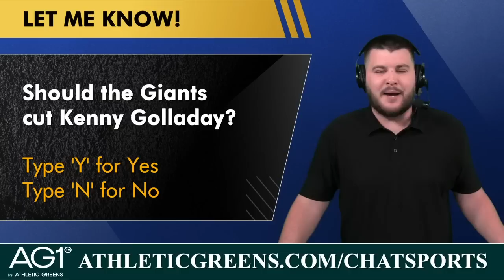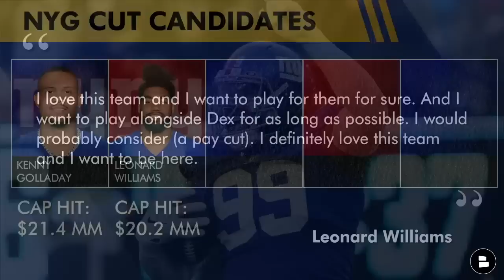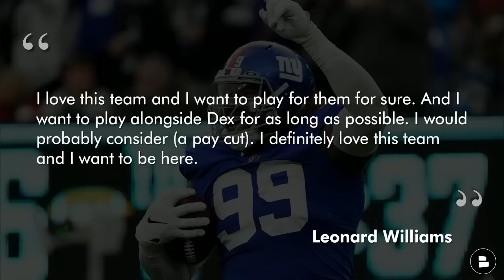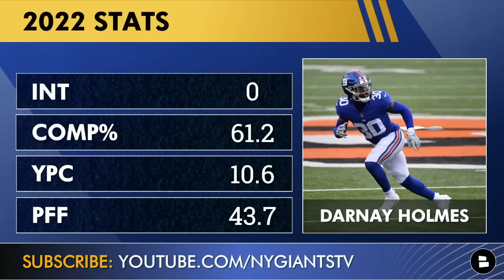Top 5 New York Giants Cut Candidates Ft. Leonard Williams & Kenny Golladay | Giants Rumors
New York Giants cap cut candidates are the talk of today’s show. Giants rumors buzz around Kenny Golladay and Leonard Williams as potential Giants cut candidates. Athletic Greens is giving you a FREE 1-year supply of Vitamin D AND 5 free travel packs with your first purchase. to get your AG1. NY Giants Now by Chat Sports host Marshall Green shares his thoughts on the latest Giants news and more in today’s show!

New York Giants cut candidates in the 2023 NFL Offseason:
- Kenny Golladay: Cap Hit: $21.4 MM
- Leonard Williams: Cap Hit: $20.2 MM
- Darnay Holmes: Cap Hit: $2.7 MM
- Shane Lemieux: Cap Hit: $1.0 MM
- Matt Peart: Cap Hit: $1.0 MM

Darnay Holmes 2022 Stats
INT: 0
COMP%: 61.2
YPC: 10.6
PFF Grade: 43.7

If not, make sure you hit the sub link so you do not miss any Giants highlights or any Giants injury news

NY Giants YouTube videos you should check out:
- Giants Rumors: James Bradberry WANTS To Be A Giant? + Travis Kelce Says Daniel Bellinger HAS NEXT

Leonard Williams on a potential pay cut:
I love this team and I want to play for them for sure. And I want to play alongside Dex for as long as possible. I would probably consider (a pay cut). I definitely love this team and I want to be here.

Joe Schoen on Leonard Williams talking about a pay cut:
I just saw that before I came down here that he would be interested in taking a pay cut. You guys did a good job on that, whoever asked him that. He didn’t mention that in the exit interview with us.

Make sure you check out our Giants website, we will keep you posted with all of the latest Giants news and Giants rumors, check it out

The NFL website at Chat Sports has all the NFL news and NFL rumors you need: